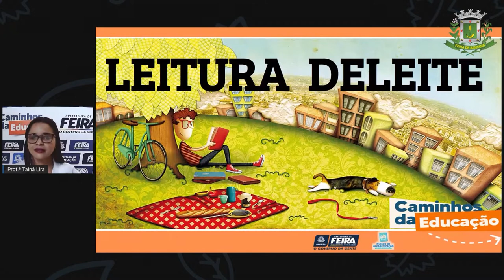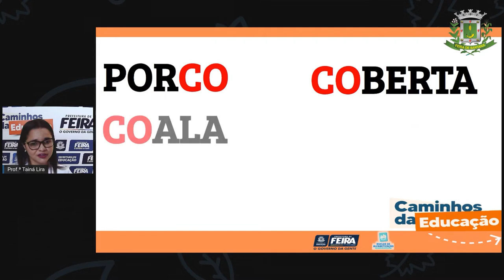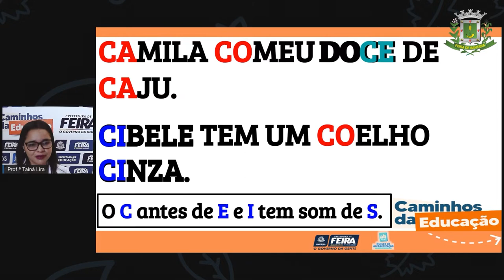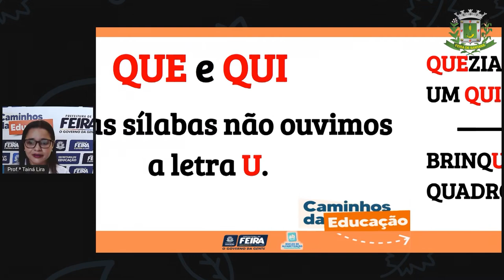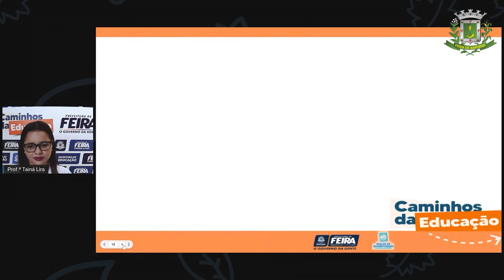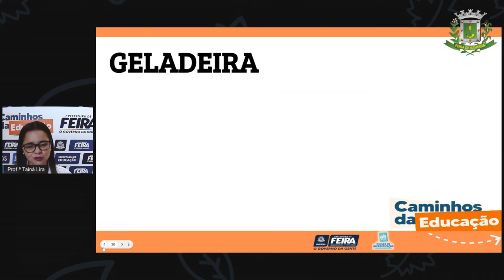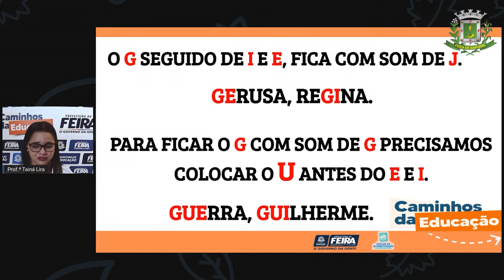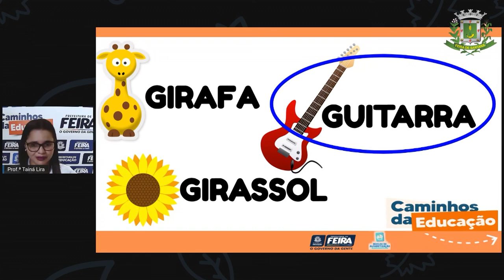2ºANO AULA 196 LING Revisão da regularidade ortográfica C QU e do G GU